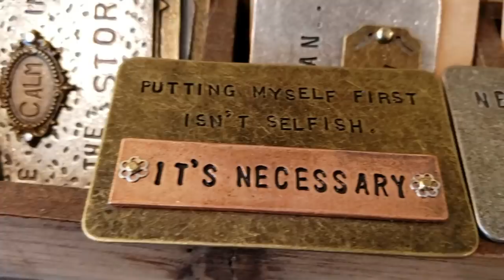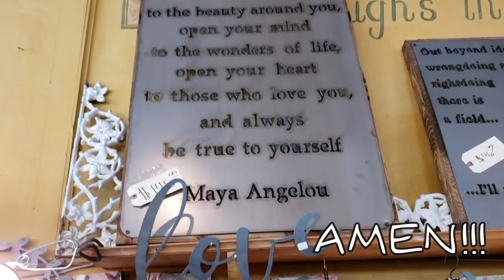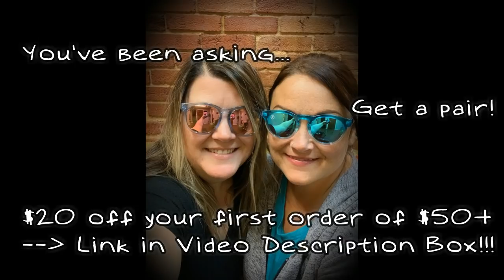Waxahachie // Bday fun // Vanlife in N TX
Need new shades? Then you're going to love Blenders! They have such a great variety of sunglasses that are fun for any occasion. I'm giving you $20 off your first order of $50+. You can thank me later :)

Sony HDR-AZ1 and Galaxy S9+ are my vlogging cameras